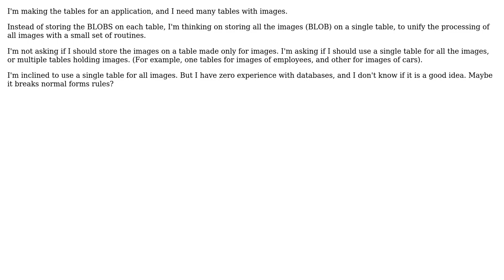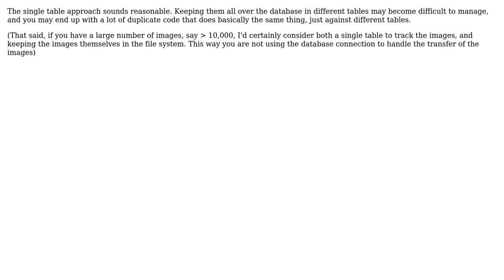All images on a single table. Is a good idea?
With thanks & praise to God, and with thanks to the many people who have made this project possible! You are responsible for your own actions.